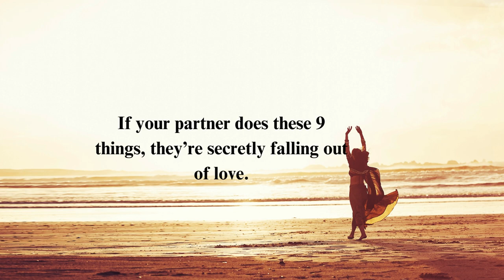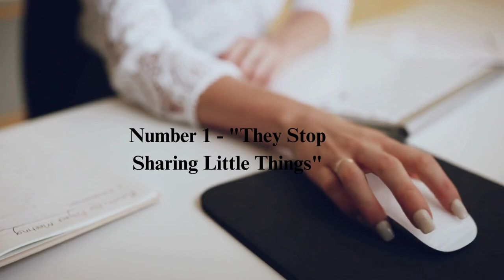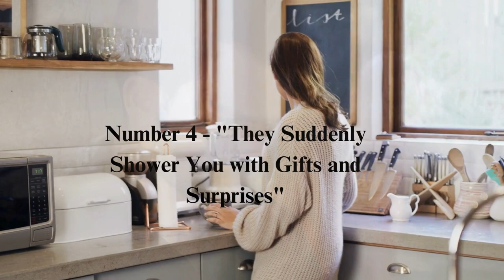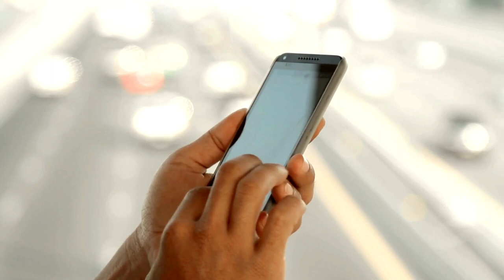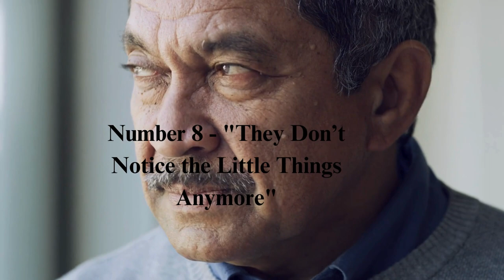"Love Alarms: 9 Signs of Fading Hearts"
💔 Explore the intricacies of relationships with "Love Alarms: 9 Signs of Fading Hearts." 💔 In this insightful journey, we delve into the subtle cues that may indicate a shift in the winds of love. Join us as we navigate the delicate nuances, offering understanding and guidance through the challenging terrain of fading affection. 🌪️ Let our videos be your compass, helping you decode the signals and providing insights to navigate the complex emotions that arise when love faces crossroads. 💖 FadingHearts LoveAlarms RelationshipInsights 🎥✨